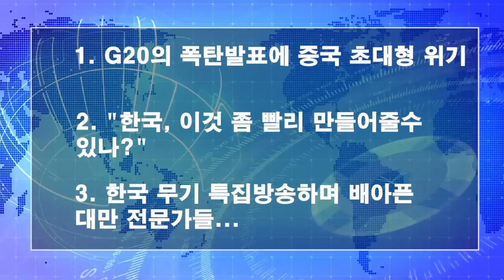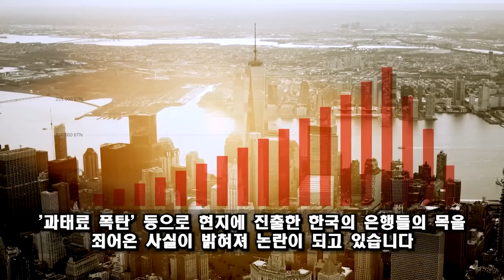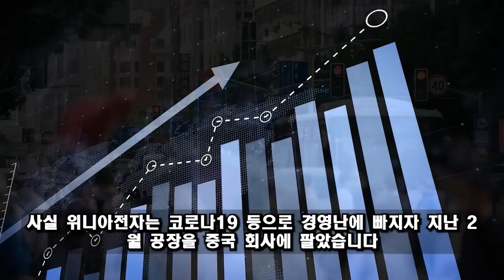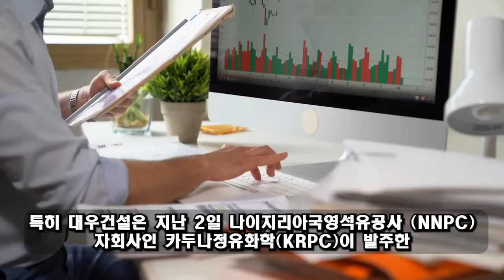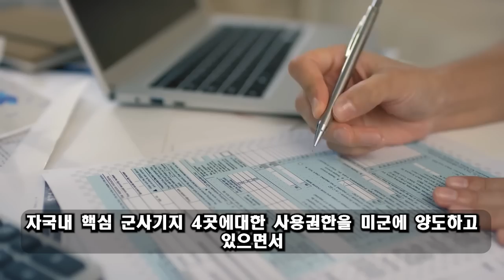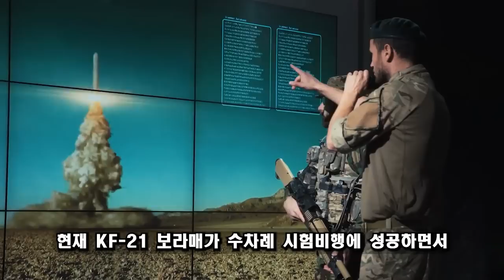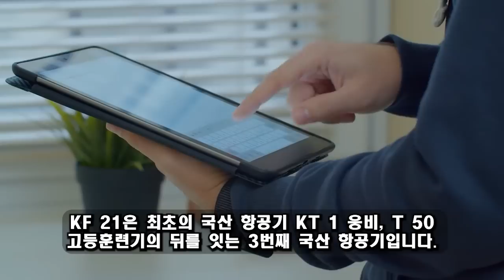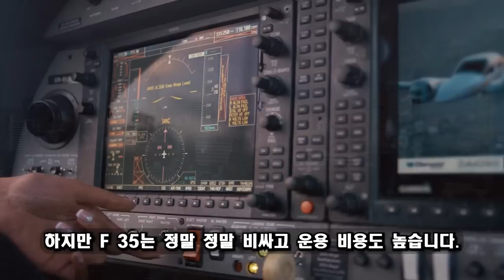위대한 대한민국! 07월 27일 4:00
세르비아의 최종 판결로 시진핑은 완전한 공포에 휩싸였습니다./ "중국과 모든 무역을 끊고 이를 모두 한국산으로 대체하겠다"라고 말이죠./ 시진핑이 헛되이 비명을 질렀다, 경제 침체에 직면.